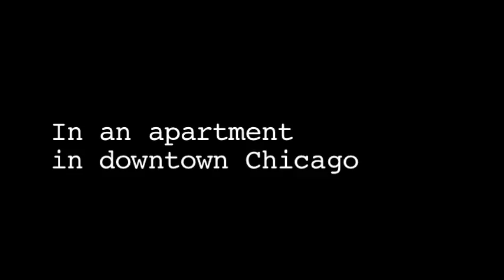Vincent's Yellow Rehearsal Yoga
Here is a little taste of our rehearsal's lately. Yoga is a major part of our ensemble's practice within rehearsal. It builds our strength, our flexibility, our stamina, and our team spirit. Vincent's Yellow opens July 29th in Chicago!